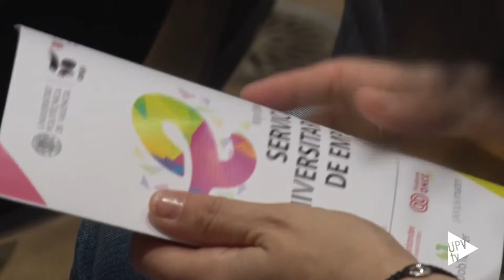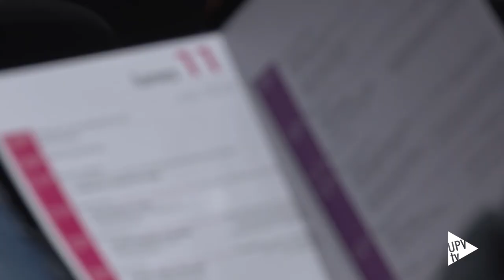XVIII Jornada Servicios Universitarios de Empleo de la CRUE en la UPV - Noticia @UPVTV, 14-06-2018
Prácticas en empresa, autoempleo, formación laboral… son algunos de los temas que se han abordado en las dieciochoavas jornadas de servicios universitarios de empleo de la CRUE acogidas por la Universitat Politècnica de València.

Más de 180 representantes de las 76 universidades miembros de la Conferencia de Rectores han reflexionado y debatido sobre la importancia de los servicios de empleo universitarios.

Entre los principales retos de las universidades para mejorar la inserción laboral de los estudiantes está aumentar la calidad y cantidad de las prácticas en empresa. Además, se quiere conseguir que todos los egresados tengan un perfil emprendedor.
La jornada, que se ha desarrollado durante tres días, ha sido organizada por el Servicio Integrado de Empleo de la Universitat Politècnica de València.